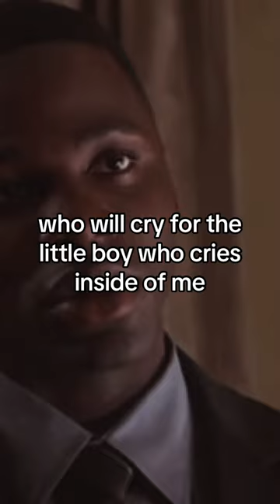Antwone Fisher- Love this movie and poem!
"Discover the timeless tale of resilience, healing, and self-discovery with 'Antwone Fisher,' a captivating film directed by Denzel Washington. Based on a true story, this powerful narrative follows the journey of a young man overcoming his troubled past with the help of a compassionate Navy psychiatrist. Delve into the depths of Fisher's poignant poetry, woven throughout the film, as he navigates the complexities of love, family, and identity. Join us on a heartfelt exploration of the human spirit, as portrayed through the lens of one man's inspiring journey.